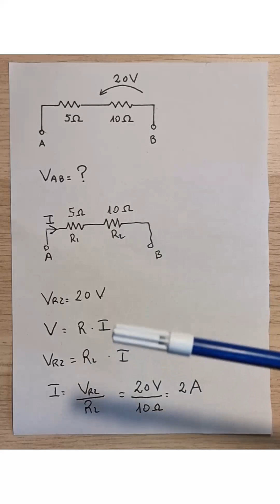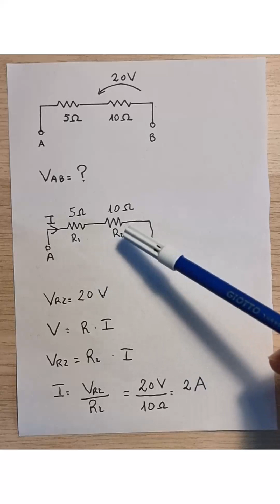Tensione Incognita Applicata a Due Resistori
Corsi gratuiti